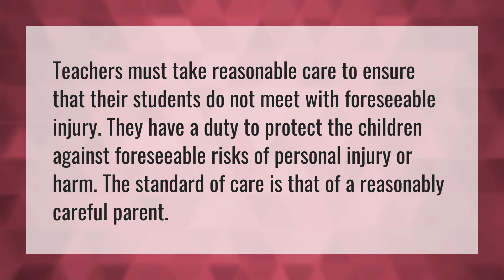Who is responsible if a child gets hurt at school?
Sleep With Broken Arm • Who is responsible if a child gets hurt at school?